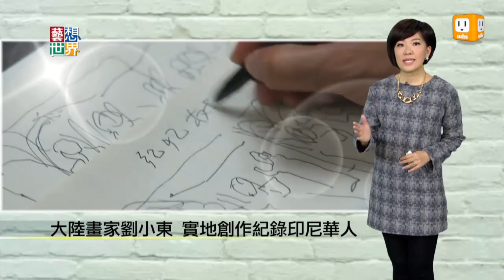《藝想世界》大陸畫家劉小東 實地創作紀錄印尼華人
中國大陸當代畫家劉小東，今年年初去印尼實地寫生創作，有一天他看見路邊掉落一地的椰子殼，他將椰子殼灰白的樣子畫下來，他說這些像是骷髏頭的形狀，彷彿印尼當地血淚斑斑的種族衝突。劉小東是現在少數直接在當地寫生的畫家，在印尼創作近一個多月，描繪當地華人的生活風景。他說只有這樣踏踏實實的現地寫生，畫作才能真正反應當地現況。